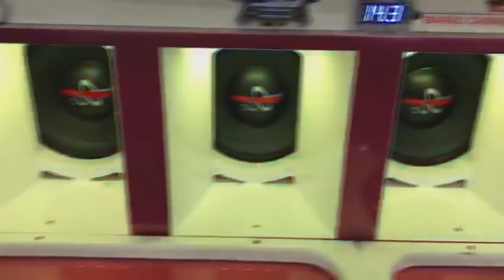TESTANDO O SOM DO POLO | CHINA SOUND